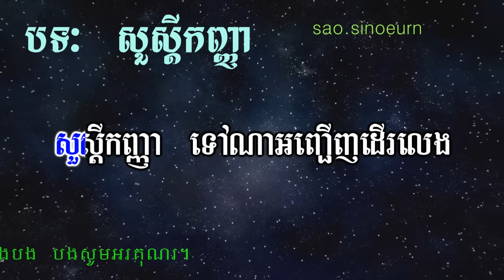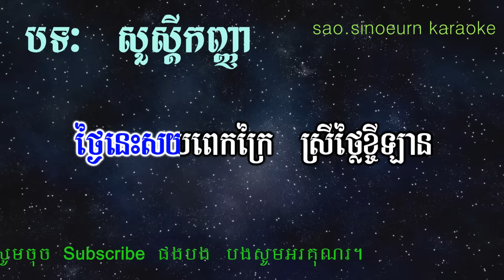សួស្តីកញ្ញា ភ្លេងសុទ្ធ|-Sou Sdey Kanha Khmer Karaoke Version Pleng Sot By Sao Sinoeurn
Hello!! 😘😘😘 👉

 Thanks!!🙏🙏🙏

Thanks!!🙏🙏🙏💕💓